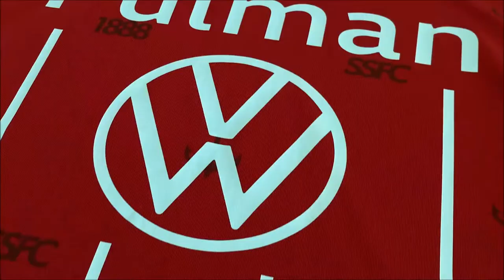Goals | Whitley Bay U18s 0-8 South Shields U18s | FA Youth Cup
Goals from the FA Youth Cup preliminary round tie between Whitley Bay and South Shields on August 31, 2022.